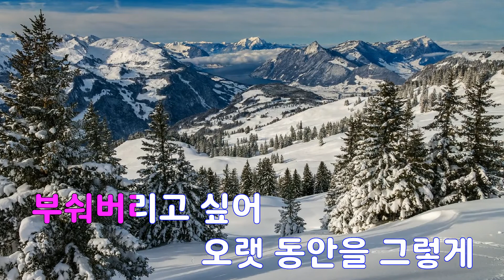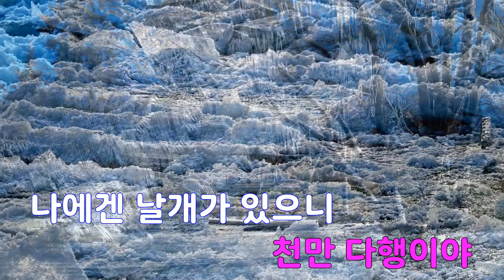[은성 반주기] 날개 - UNTITLE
날개 - UNTITLE
작사 ː 유건형, 작곡 ː 유건형